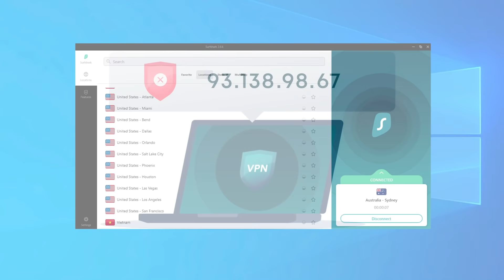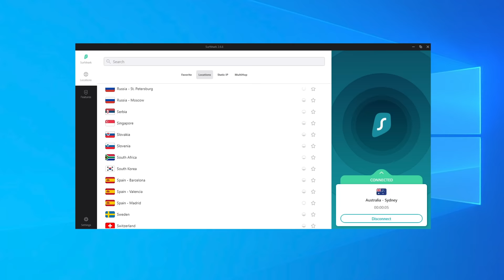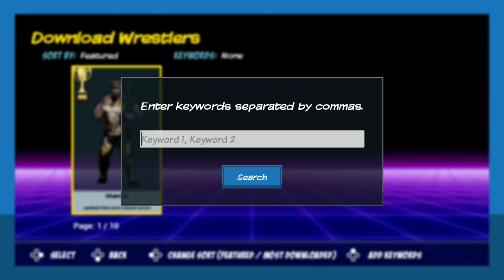WAIT...There's An AEW Wrestling Game On Nintendo Switch?!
Action Arcade Wrestling has just hit the Nintnedo Switch, and it's NOT What you think it is!